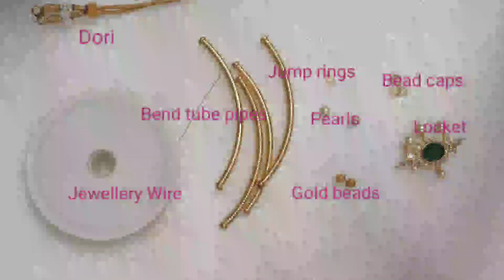How to Make Pipe Jewellery At Home at Home